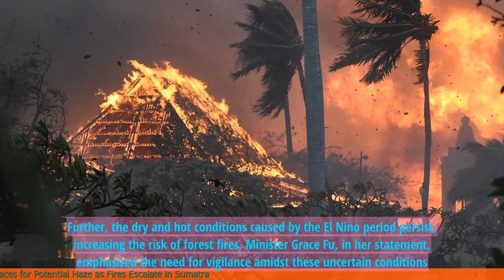Singapore Braces for Potential Haze as Fires Escalate in Sumatra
1. Singapore is preparing for potential haze as fires in Sumatra escalate.
2. The number of hotspots in Sumatra has increased, leading to concerns about air quality in Singapore.
3. The Singapore government has activated its Haze Subsidy Scheme to provide financial assistance for the purchase of air purifiers and masks.
4. The National Environment Agency (NEA) is closely monitoring the situation and providing regular updates to the public.
5. The NEA has also issued health advisories and urged the public to take necessary precautions to protect themselves from the haze.
6. Singapore has experienced severe haze episodes in the past, leading to health problems and disruptions to daily life.
7. Efforts are being made to prevent and mitigate the haze, including collaboration with Indonesia to address the issue at its source.
8. The Singapore government has also implemented measures to reduce the country's contribution to transboundary haze.
 🔒 Tag Video: -  Singapore -  Braces -  Potential Haze -  Fires -  Escalate -  Sumatra -  Singapore is bracing for potential haze  -  Fires are escalating in Sumatra  -  🎤 Today News 10/14  -    Today 10/14  -   News 10/14  -   news 10/14  -   daily news 10/14  -   singapore 10/14  -   singapore news 10/14  -    -  🎤 Today News  -   Today  -  News  -  news  -  daily news  -  singapore  -  singapore news  -